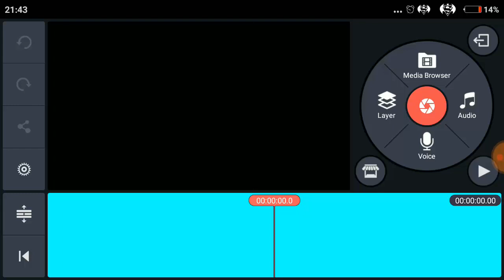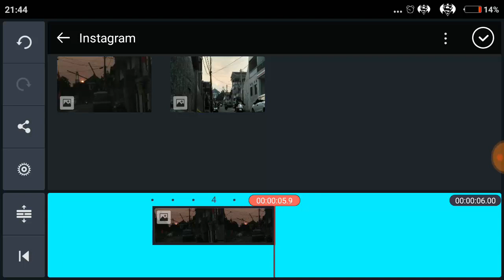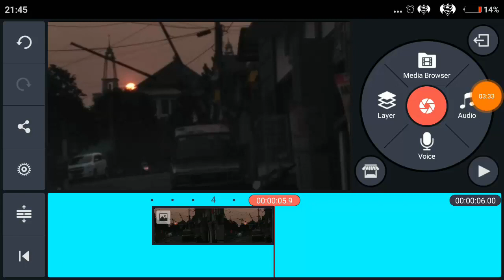KINEMASTER PRO-Cara Menambahkan Gambar di applikasi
Di sini saya berbagi tentang cara meng=import ayau menambahkan gambar ke lembar kerja bar